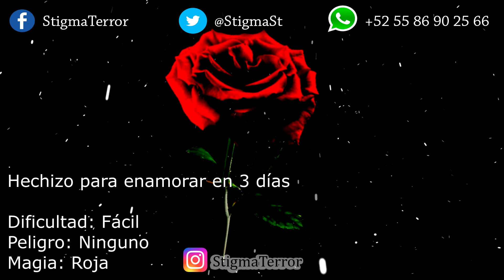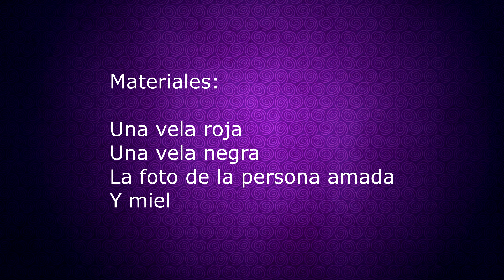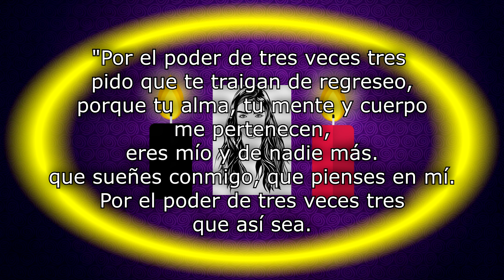Hechizo de amor para que te busque y se enamore en 3 días!